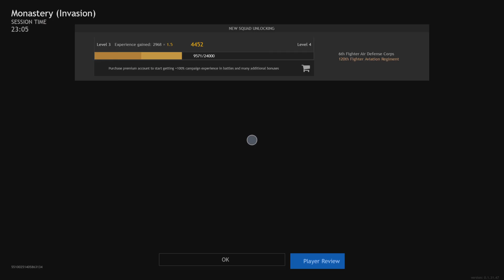Enlisted Gameplay - Battle of Moscow #3 (PS5)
I thought I'd go play some Enlisted since It's also a really cool game.  And this match went really well.